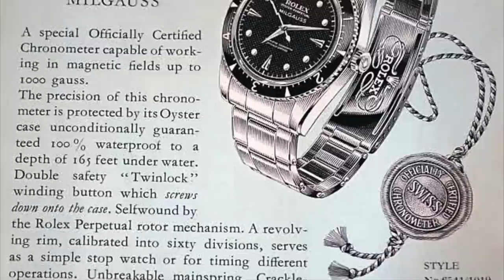The Excellent and Underrated Design of the Rolex Milgauss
A Discussion around the Rolex Milgauss and its Evolution. The model has never reached the same level of success as other professional models but has managed to change over the years, capturing how designs and trends evolve over time. It also shows us how the Rolex brand has developed and how this may be the very last "playful" professional model produced.